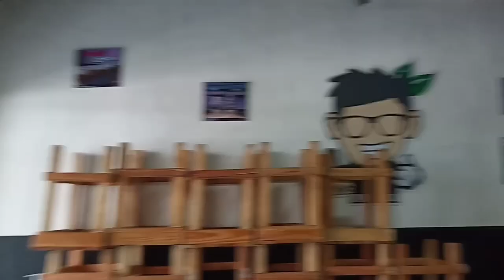LOCKDOWN NAMAN PALA/WALANG NG YARI SA LAKAD!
DAHIL WALANG NAPALA SA LAKAD MAG MILK TEA!